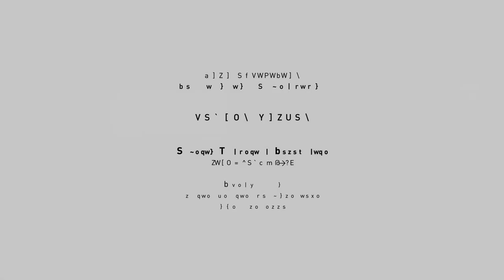HERMAN KOLGEN_AFTERSHOCK_installation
First presentation 2017
Solo Exhibition _ Lima / Peru
EXPANDED TERRITORIES
ESPACIO Fundación Telefónica

[LCD systems and audio data]
In this show’s context, the Aftershock audiovisual performance is presented as a video tryptic projected through a three-segment display device. As irregular polygons, lying horizontally, the three structures seem to emerge from the wall through thin viewers and allow us to see at the very end three series of Aftershock videos with deafened white noise. While the formal aspect of the display device might evoke the sharp shape of pocket or a bunker’s opening, what is seen at the other end suggests an inversion of the internal towards the external: all of a sudden we are outside and looking inside. Through nuclear explosion sequences, architecture collapses, large-scale destruction, this work expresses the tragic calm of a post humanity filled with paradoxical poetry. Ashes and dust fix and sublimate the landscape at the same time.

The dimension of nuclear waste is truly mind-boggling. Human-created nuclear waste is incredibly harmful for hundreds of thousands of years. We have to imagine that the impact of our activities stretches far into a nonhuman future.

Focuses on nuclear aesthetics from the atomic sublime to radioactive divinity, AFTERSHOCK offers a poetic take on the CONSEQUENCES OF SEVERAL BRUTAL TOPOLOGICAL SHOCKS.

EXPLORING THE AMBIGUITY OF REALISM IN POST-HUMAN LANDSCAPES, HERMAN KOLGEN CREATES THREE-DIMENSIONAL SIMULATIONS THROUGH THE INSTABILITY OF DYNAMICAL SYSTEMS AND CONVERTS THEM INTO LARGE-SCALE CINEMATIC VISUALS. DURING THE PERFORMANCE, HE BUILDS MULTI-LAYERED AUDIO SEDIMENTATIONS THAT EMPHASIZE THIS CARTOGRAPHY OF CATASTROPHE.